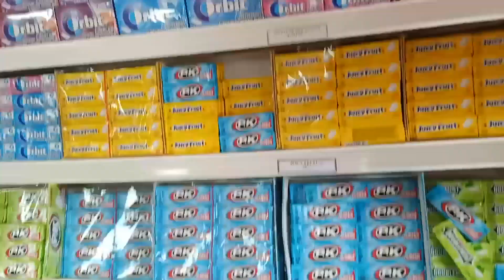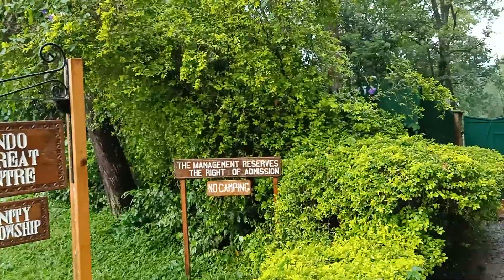LOST IN THE FOREST|INSIDE KAKAMEGA TROPICAL RAIN FOREST|AFRICA TO THE WORLD|AFRICA IS BEAUTIFUL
For businesses enquiries buzz me up @